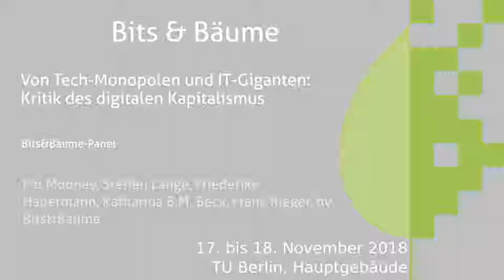Bits & Bäume 2018: Von Tech-Monopolen und IT-Giganten: Kritik des digitalen Kapitalismus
Bits&Bäume-Panel

Die digitale Wirtschaft galt lange Zeit als Nische. Doch längst sind etliche digitale Player riesige Weltkonzerne geworden. Und wirtschaftspolitische Strategien für Industrie 4.0, Big Data oder künstlicher Intelligenz möchten die Digitalisierung zum wichtigsten Wachstumsmotor des 21. Jahrhundert machen. Was sind die gesellschaftlichen Folgen dieses technischen "Fortschritts"? Wie kann sichergestellt werden, dass von ihm alle Menschen profitieren und nicht nur wenige Unternehmen? Ist das überhaupt möglich? Wie können Machtasymmetrien und Monopole verhindert werden - bei Finanzen, Marktanteilen, Datenakkumulation? Sollten große Konzerne wie Facebook oder Google gar zerschlagen oder vergesellschaftet werden? Oder ist die Digitalisierung der Wirtschaft letztlich ein Segen, weil sie gleichzeitig den Kapitalismus transfomiert?

Dieses Podium will eine Kritik am digitalen Kapitalismus aus verschiedenen Perspektiven zusammenbringen und dabei Themen streifen wie: Automatisierungsgewinne verteilen, Daten- und Finanzmonopole (Kritik an den Big Five usw.).

Pat Mooney Steffen Lange Friederike Habermann Katharina B.M. Beck Frank Rieger by Bits&Bäume